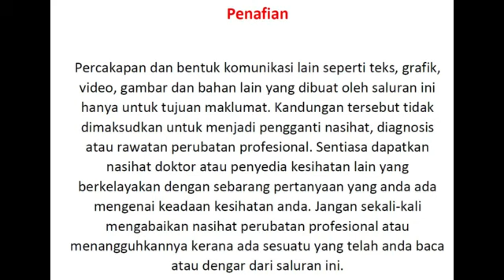Rahsia Cegah Covid 19 Dengan Vitamin C!!!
Dr Malar dedahkan Rahsia Cegah Covid 19 Dengan Vitamin C!!! Betulke Vitamin C boleh cegah Covid 19??? Jom Dengar.